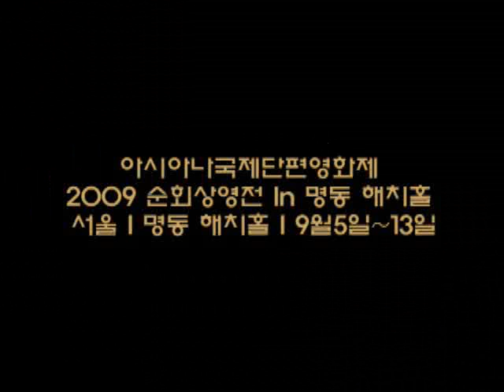2009 AISFF a round screening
안성기 집행위원장과 함께하는 2009 아시아나 국제 단편 영화제
순회 상영전